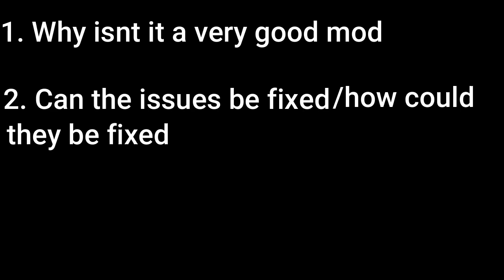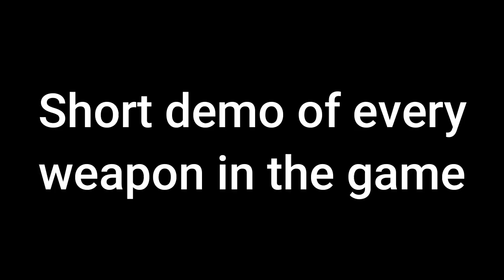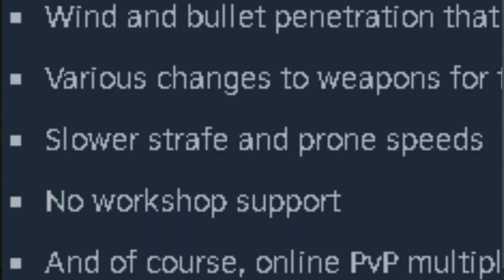The worst part about Ravenfield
Ah ravenfield multiplayer mod, what makes this mod so bad, and can the issues be fixed, well in this video we will be taking a look at the mod and what made it so bad. I also show all weapons (3:49) and maps (5:57) in the game. I hope that the creators of the mod see this video and fix the issues, this is such an amazing concept that absolutely fails in execution and this mod would benefit from some (a lot of) fixes. From now (if possible) I will be using the chapter feature for convenience.
Chapters
0:00 Introduction
0:29 Why isn't RFMP a good mod?
9:00 Can the issues be fixed?
10:48 Ideas